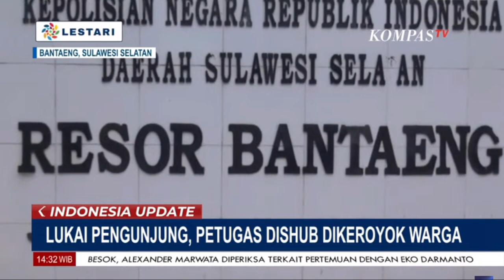Petugas Dishub Bantaeng Cekcok dengan Warga Berakhir Pengeroyokan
BANDUNG, KOMPAS.TV - Petugas Dishub Bantaeng Cekcok dengan Warga Berakhir Pengeroyokan.